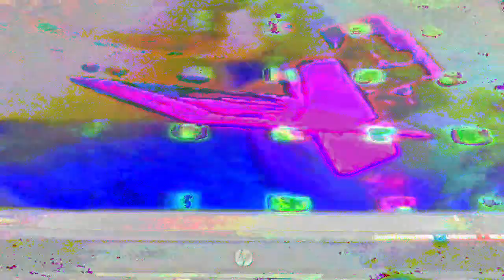[EPILEPSY WARNING] Movie 23 01 24 09h41m46s